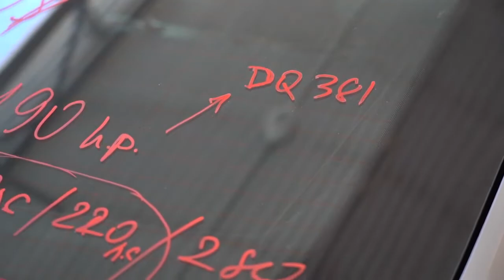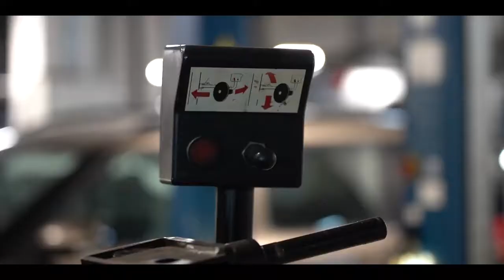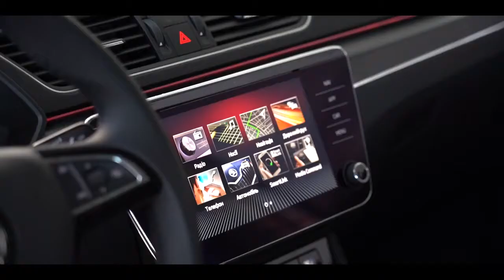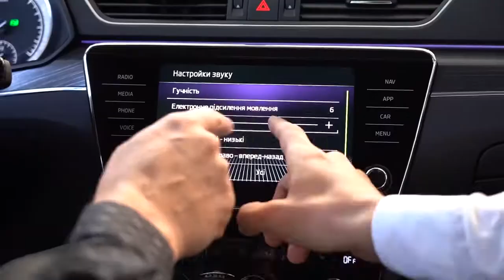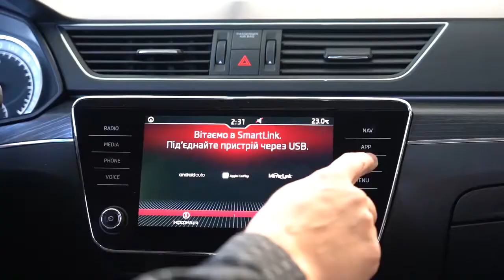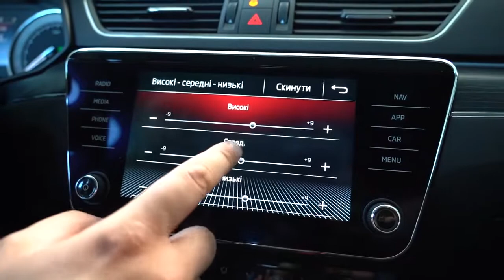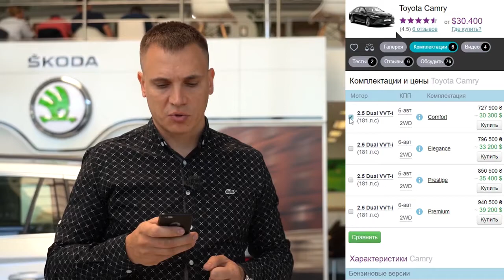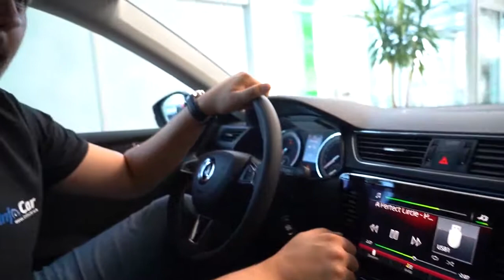Сколько стоит владеть SKODA SUPERB 2019 Рубрика ЧтоПочем на канале InfoCar тест драйвы авто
Магнитола для Skoda Superb 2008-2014 gps 10Дюймов!(20)
Магнитолы для всех авто Skoda
2din Автомагнитола для Skoda Octavia/Tiguan/Fabia Android 9.0 4G(19)(список)
SilverStrong ips Android8.0-8,0 для VW 2Din для Skoda Octavia2 superb fabia 901
Магнитола Android 8.1 gps для Skoda Rapid/Octavia/Yeti/Superb/(6)
Skoda Octavia 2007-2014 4G gps 2Din Магнитола Android 8.0 Экран 10 Дюймов!
1) SKODA SUPERB ОБЗОР КУПИТЬ ЗАПЧАСТИ ТЮНИНГ МАГНИТОЛЫ
2 Din магнитолы для всех моделей Skoda Aliexpress

SKODA SUPERB - флагманская модель Шкода. Канал InfoCar в рубрике Что почем? провел потребительский обзор Шкода Суперб 2019 года и разобрался во всех тонкостях модели и ответил на вопрос, почему же этот автомобиль дороже большинства конкурентов, но продолжает занимать лидирующие позиции в своем сегменте.